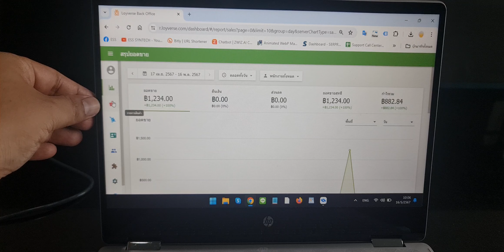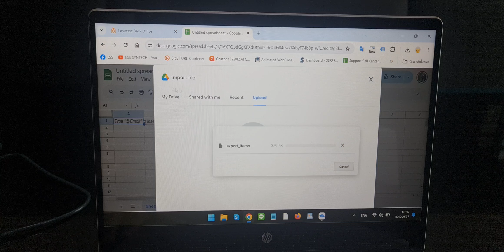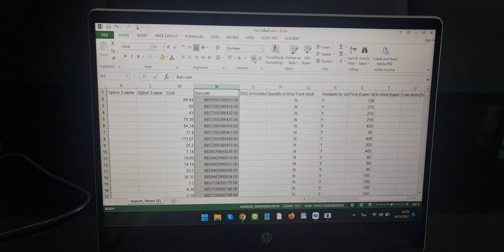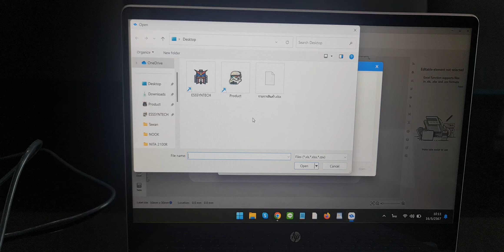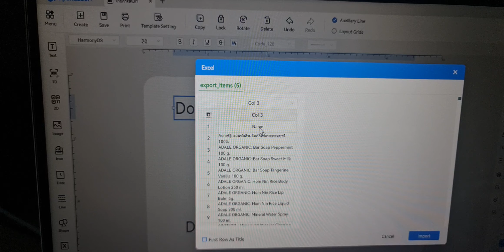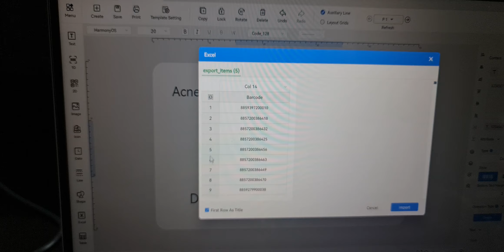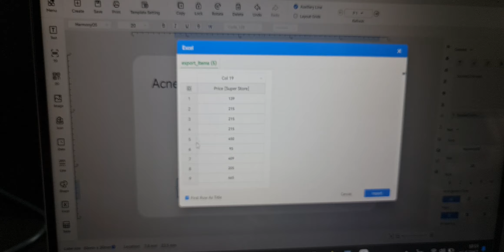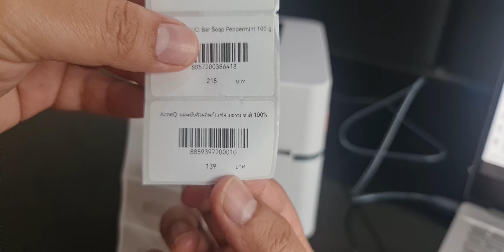Soonmark M4201 พิมพ์สติกเกอร์โดยดึงจาก Excel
Link โหลด Driver เครื่องพิมพ์ Soonmark M4201 สำหรับ Windows
Link โหลดโปรแกรมออกแบบฉลาก OpenLabel+